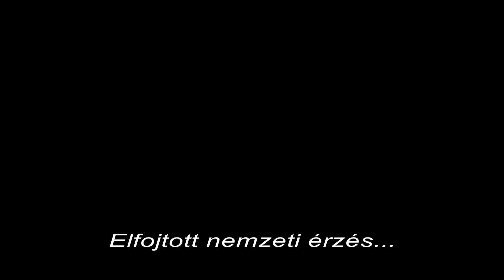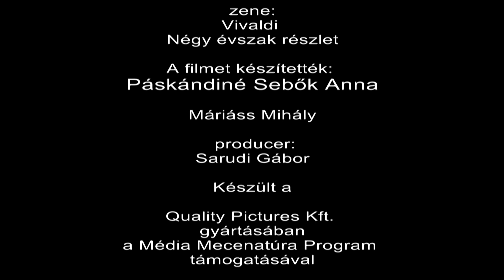Páskándi Géza - Elfojtott nemzeti érzés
4. rész